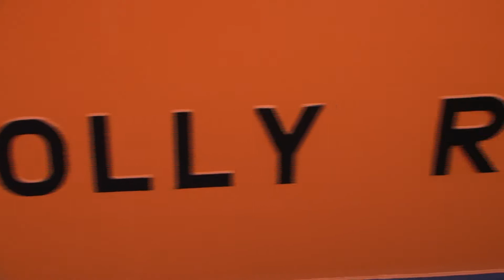Molly McCall Christening